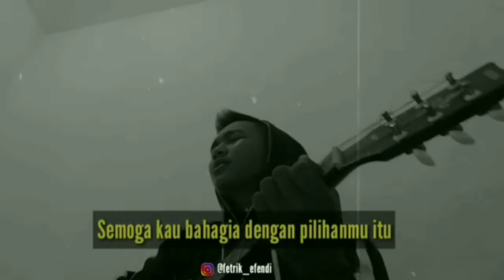SOUQY - CINTA DALAM DOA COVER FETRIK EFENDI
HALLO GUYS 👋🏻
• Mohon maaf ya lama tidak aploud vidio ___
• Saya Ucapkan Banyak Terimakasih
• Kepada Kalian Yang Sudah Menonton vidio ini,
 Yang sudah Melihat Channel Youtube saya
• Mohon maaf jika masih banyak kekurangan
 Mohon dimaklumi masih belajar.
• Dan Jangan lupa suport saya Dengan
  Memajukan channel ini supaya menjadi
  Tambah lebih baik kedepannya.

• Lagu dan Music bukan buatan saya
• Saya menghormati anda pembuat Lagu dan
  music yang mungkin saya gunakan di dalam
  Vidio -  vidio saya saya sangat menyukain karya
  Anda dan saya juga menghormati seniman lama
  Dan seniman yang akan datang , salah satu
  Tujuan saya ikut mempromosikan karya - karya
  Bagus anda .

• Copygriht 2020©

Intro :  Am.. Dm.. G.. C.. F.. Dm.. E..

Am                        Dm
berakhirlah sudah cerita kita
G                                C
setelah sekian lama bersama
F                                     Dm
kau hadirkan dia dalam cerita
E                                     Am
yang hanya menyisahkan luka

Dm   G           C                                 F
ku coba menahan perih yang kurasa
Dm                      E
walau ini menyakitkan . . .

Reff :

Am
jika menyakiti aku
Dm
bisa membuatmu bahagia
G
maka lakukanlah itu
C                             E
tanpamu ku yakin bisa
Am
ikhlas ku mencintaimu
Dm
ikhlas ku kehilanganmu
G
semoga kau bahagia
C                           E
dengan pilihanmu itu

F
kau bersama dia
G                    Am
aku bersama doa